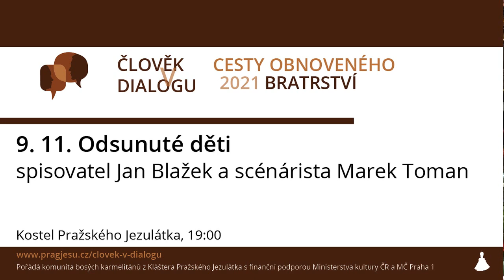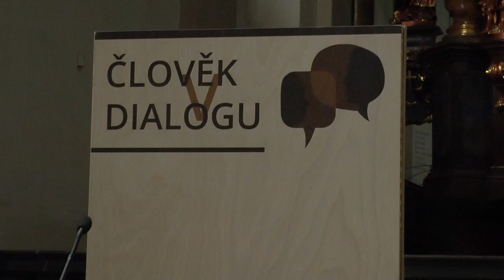Tomáš Petráček: Identita a dějiny - 19. 10. 2021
Přednáška z cyklu Člověk v dialogu 2021: Cesty otevřeného bratrství, Kostel Pražského Jezulátka,